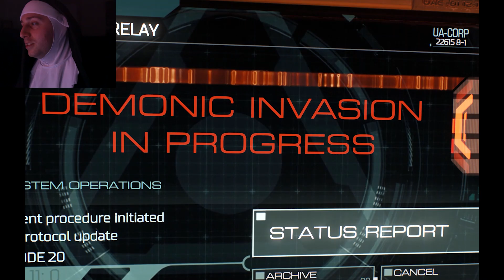DOOM Playthrough PART 1 - NUN-DEEP IN THE DEAD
This Valentine's weekend, you're invited to join me as I give the sweet, sweet, gift of death to some demons that crossed the wrong Christian

(Doom 2016 game on PC, Xbox, and PS4)
(Canon C100 MkII camera)
(Nun costume if you want to feel fresh)